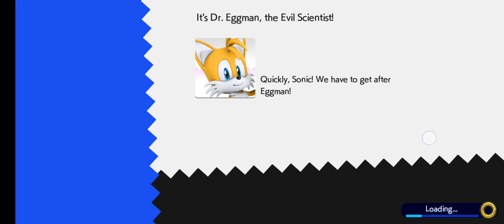Sonic Runners Revival Gameplay!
Hello there fellow Sonic Fans! In this video I am going to show you a gameplay of Sonic Runners Revival on Mobile! By the way my content is not for KIDS so if you are under 13 be sure so ask your parents or guardian before watching the video!

Game: Sonic Runners Revival

Platform: Mlobile

Player: KiryuGamingX

Other IGN: YT*Kiryu27 or KiryuGamingX

QooApp: YT-KiryuGamingX

HoYoLaB: TTV_KiryuGamingX